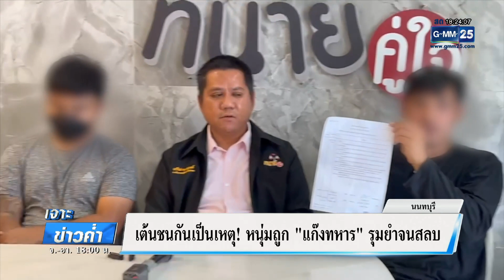เต้นชนกันเป็นเหตุ! หนุ่มถูกแก๊งทหารรุมยำจนสลบ | เจาะข่าวค่ำ | GMM25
หนุ่มร้อง! ถูกทหารนับ 10 นาย รุมทำร้ายหน้าร้านเหล้าจนสลบ หลังไม่พอใจที่เต้นชนกัน